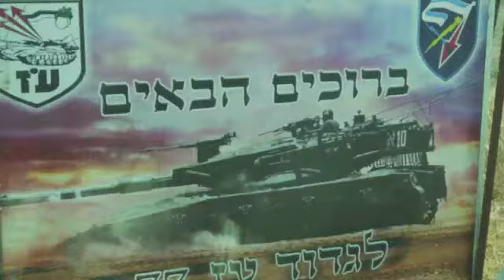Infantry - ISRAEL-big.m4v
A visit to Infantry 188 in Israel with Nachum our guide. A profound experience ... peace is possible... it's close yet so far away.